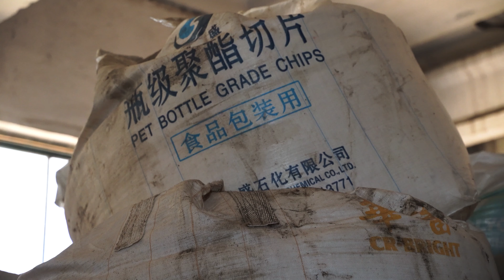«Вони називали наше господарство «Военная часть РФ». Репортаж з Харківщини | Latifundist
Друга частина нашої поїздки на Ізюмщину. Цього разу разом з Хасаном Ісламовим ми відправились на підприємство «АПК Хлібоподукт». Його територія усіяна окопами та бліндажами. Росіяни з початку окупації Харківщини зайшли на це підприємство, окопалися і навіть називали його «военная часть российской федерации». Але тривало це десь до літа, коли ювелірним влучанням ЗСУ тут знищило майже два десятки окупантів на чолі полковником. З примітного - росіяни брали на господарстві мішки з селітрою і облаштовували ними блокпости.  Хасан жартує, що у ворога зовсім біда з хімією. «Але це стало ясно уже після того, як вони примудрились копати окопи у Рудому лісі», — додає він.

Latifundist — головний канал про агробізнес.

Тут ви зможете побачити інтерв'ю власників та топ-менеджерів агрохолдингів, досвід колег та рекомендації експертів.

На каналі ми показуємо найкращі практики агрокомпаній, ексклюзивні проєкти, актуальні тренди в агросекторі, технології вирощування культур, впровадження інновацій у середніх та великих холдингах.